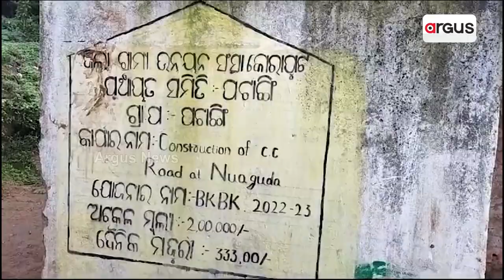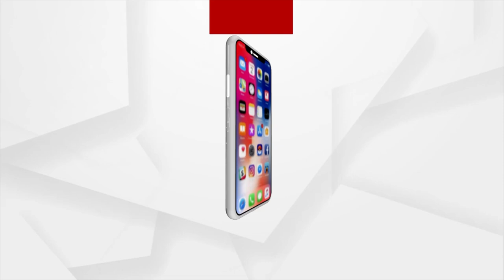Odisha Govt's Scheme Still A Day Dream For Koraput Locals!